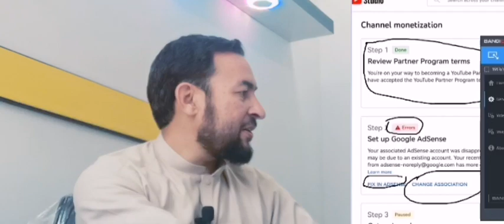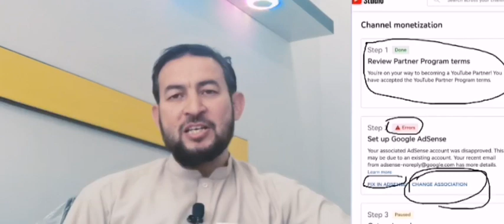Why Google AdSense Account Rejected ~ Step 2 Error YouTube Monetization~ Duplicates AdSense Account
In this video, we talk about why Google AdSense Account did not approve YouTube Monetization.

We mentioned that if someone has a duplicate Google AdSense Account then it will face problems during the youtube monetization process. Especially, in step 2 by linking Google AdSense account you need to mention your existing Google AdSense Account or add such AdSense Account that you never used before.

Note: Also check our previous video regarding youtube monetization.